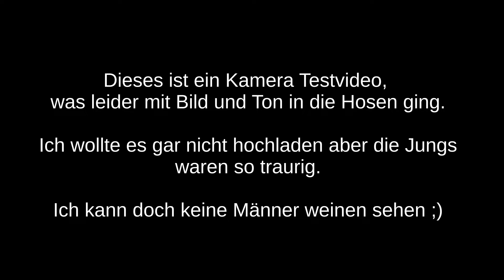Testvideo: Black Powder Crew - Röder Feuerwerk Resteschiessen 2017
Sollte ein Test sein, der leider misslungen ist. Naja besser als gar nichts. Sorry für Bild + Ton